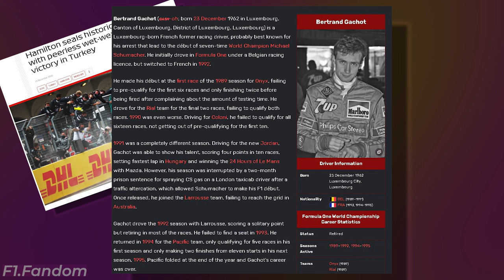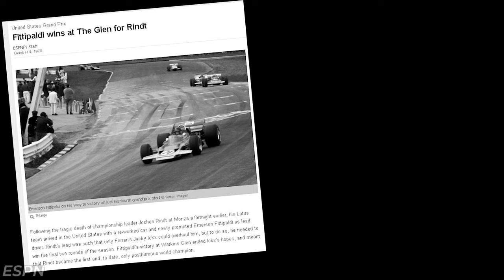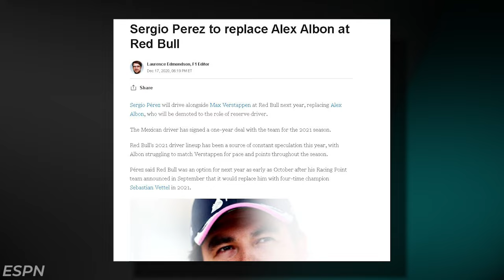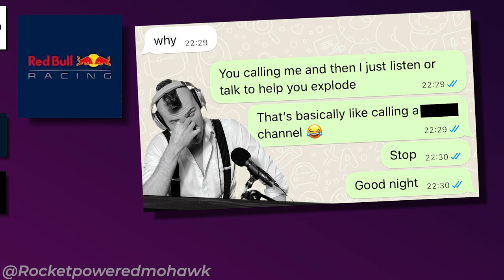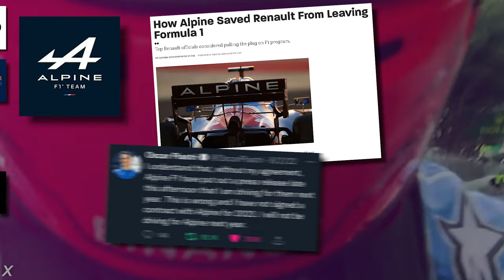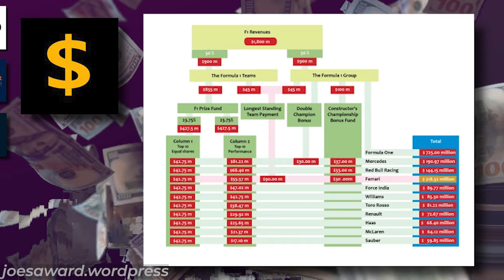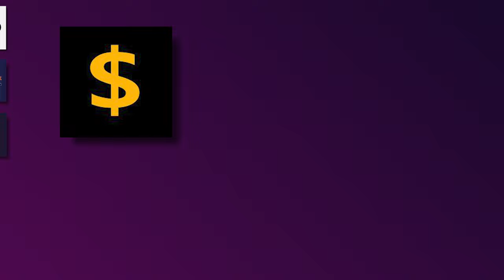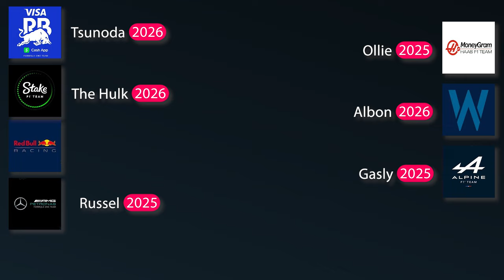Musings on Silly Season and the Driver Market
When did this silly seasonception begin? We have seen the driver market go from a phase in news medias attention, to non stop questions on who will move where every single week. This is at what I believe to be a very exciting season. We take a short look back at where silly season came from, what it means to us as watchers, and what effect the driver market means to upcoming teams.

00:00 - Silly Season in the Past
01:13 - Silly Seasonception
02:30 - The New Silly Season
04:17 - Driver Market Breakdown
08:27 - Driver Breakdown